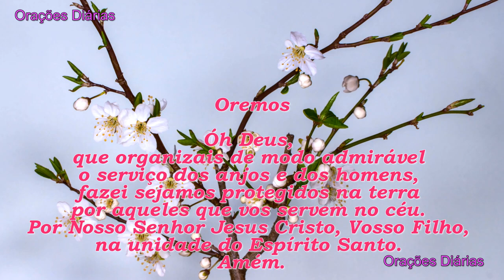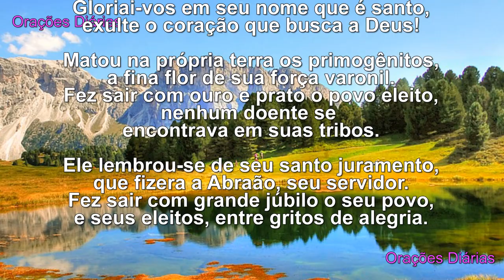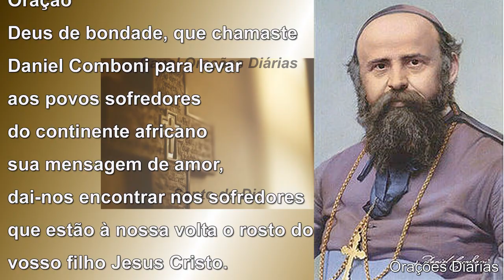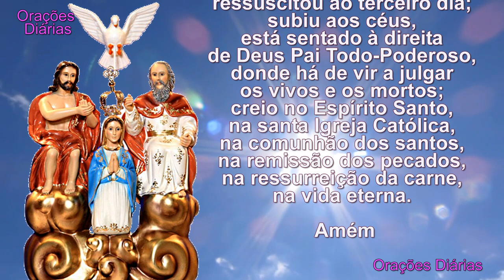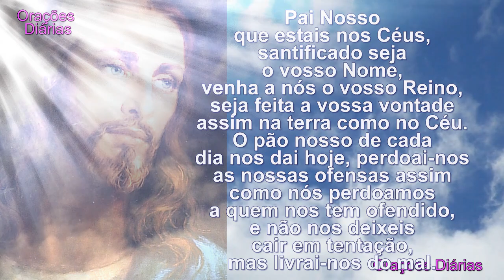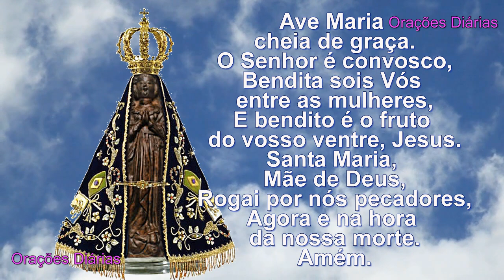Evangelho do dia 10 de outubro, São Daniel, Salmo 105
Cinco coisas a saber sobre sua inscrição e ser membro do Canal:

1. Sua inscrição servirá como um símbolo de suas sinceras orações.

2. Como membro você contribuirá em nossa grande de Missão de levar, diariamente, o Evangelho e Orações a todas as pessoas, e terá seu nome inscrito em nosso caderno de Orações Permanentes para Membros.

3. Nossos Grupos de Orações se juntarão a você, multiplicando as vozes dos seus pedidos.

4. Sua orações se estenderão para os seus entes queridos.

5. Os MEMBROS terão seus nomes inclusos em nosso caderno de orações permanentes e vídeos de orações mensais para Graças e Proteção.